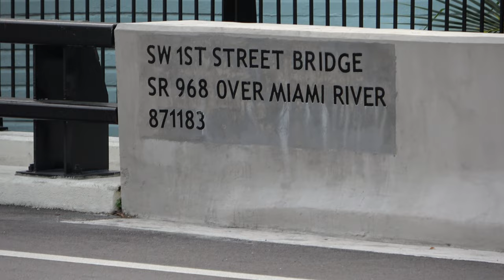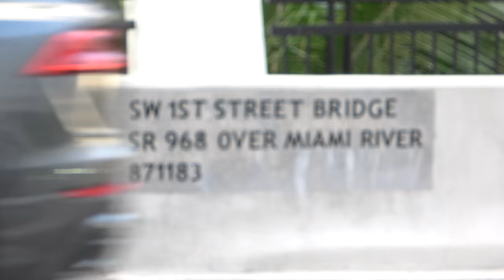SW 1ST Street Bridge opening and closing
Contruction on the new SR 968/SW First Street Bridge was completed December 2021. It replaced the existing bascule bridge built in 1929. This bridge takes you across the Miami River along SW 1 (First) Street in the City of Miami.